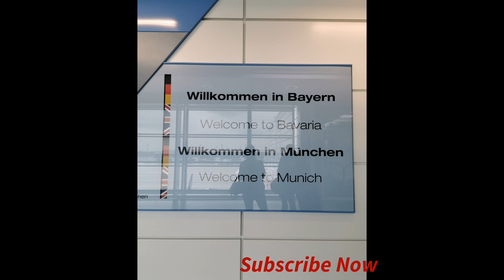JOURNEY PHILIPPINES TO GERMANY AFTER BEING STRANDED FOR 6 MONTHS DURING PANDEMIC